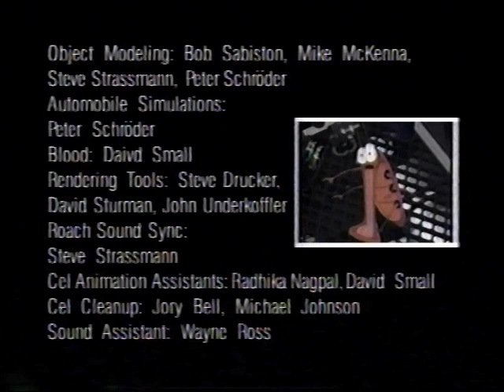Grinning Evil Death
This is a video I captured from a VHS copy of "Computer Animation Festival" I bought back in 1993, I think. This animation was the stand-out of the "festival", and was later run on MTV's Liquid Television.

I included the credits for this short film that appeared in the original tape.